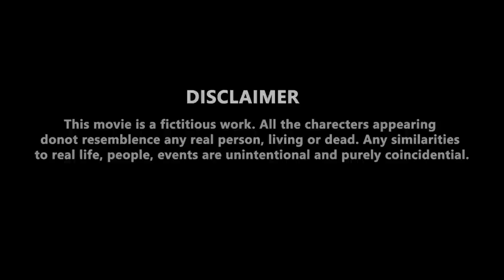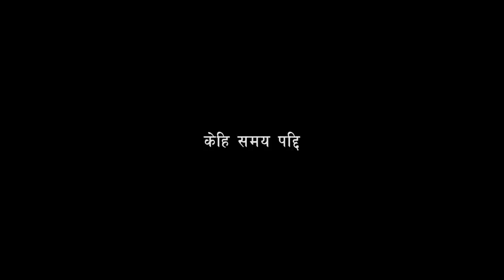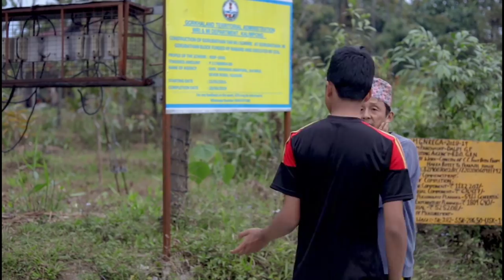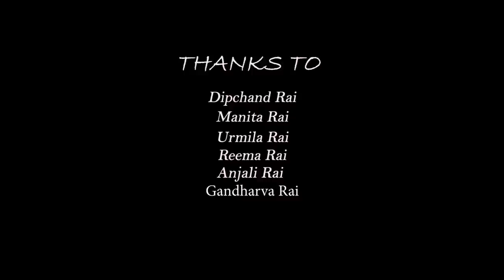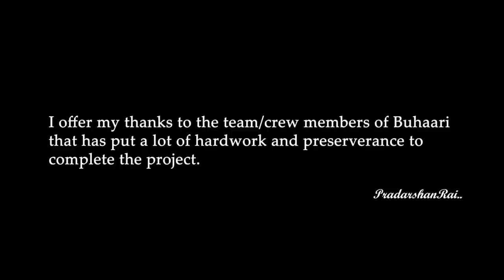New Nepali Short Film || बुहारी || BUHAARI FULL MOVIE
Pradarshan Production presents
New Nepali short film BUHAARI (Full Movie)
Story by : Diwakar Rai
Directed by: Pradarshan Rai
Cinematographer: Manindra Rai, Ashis Rai
Edited by : Manindra Rai, Ashis Rai, Pradarshan Rai, Sushil Rai
Media Partner : Pradarshans Vlog
Special Thanks to Namo Medical Store ( Gorubathan),
Brightway sporting centre (Gorubathan), Taj Rai, Pawan Lama, Yogesh Rai
Music Composer : Narayan Thapa,

'Dissociation' by (Naoya Sakamata)